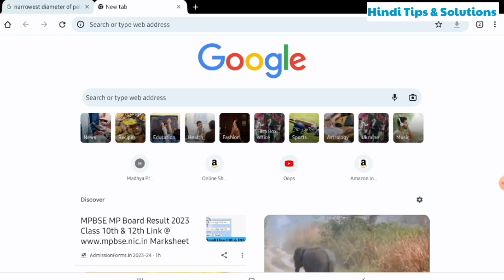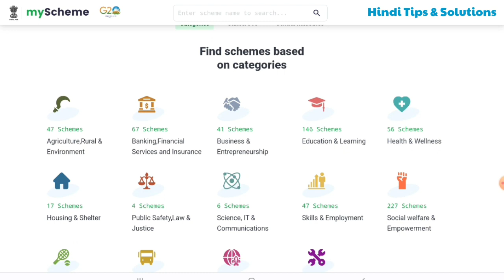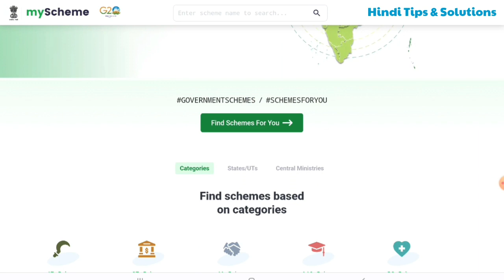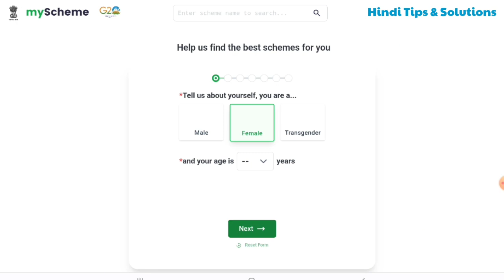my scheme portal 2023 ! latest government schemes ! new government schemes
my scheme portal 2023
my schemes gov in
my government schemes
my scheme new portal
new portal my schemes
govt.new portal launch
new schemes portal
yojna
my scheme
government scheme portal
my scheme government portal
government scheme
new government schemes
free government scheme
my scheme portal
Govt schemes
scheme
myscheme.gov.in
sarkari yojana
sarkari yojana portal
sarkari scheme portal
latest government schemes
myscheme